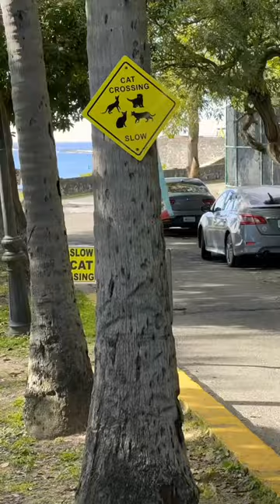This is the BEST thing you could do if taking a cruise to Puerto Rico or honestly anywhere with cats